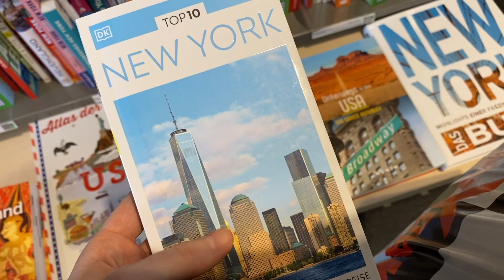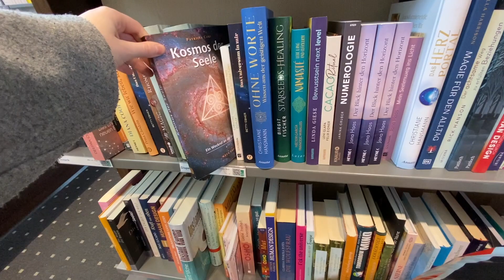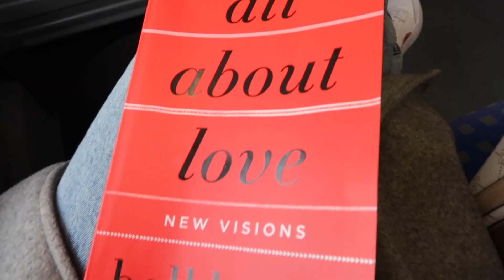PRODUCTIVE DAY IN MY LIFE VLOG: day in the city, shopping, bookstore & chitchat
you are loved and appreciated. xx

Hey guys!

My name is Lisa and I am living in germany. My channel is all about my passions in life. I love to create videos and capture moments, so I want to share some of that with you.
xo Lisa